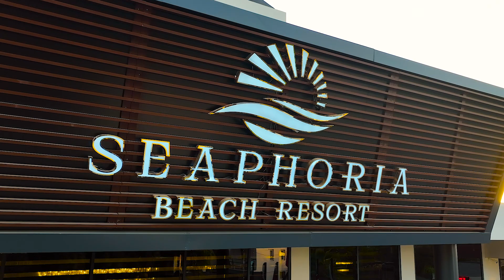Seaphoria Hotel - Tanıtım Filmi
Seaphoria Hotel'in büyüleyici dünyasını keşfedin! Boyut Graf Stüdyo'nun ustalıkla hazırladığı bu tanıtım filmi, sizleri lüks ve konfor dolu bir tatil deneyimine davet ediyor. Masmavi denizin kıyısında, ajansımızın özenli sunumuyla hazırlanan Seaphoria Hotel'de unutulmaz anlar yaşayın. İzlemeye hazır mısınız?

Client: Seaphoria Hotel
Director: Şerif Sezer
Photography: Şerif Sezer
Drone Pilot: Ekin Sezer
Production: Boyutgraf Ajans
Models: Hasan Ay, Feyza Oğuz
Camera Assistant: Ali Tüvür
Video Edit: Ali Tüvür
Styling: Şerif Sezer
Backstage: Ekin Sezer, Ahmet Özkür